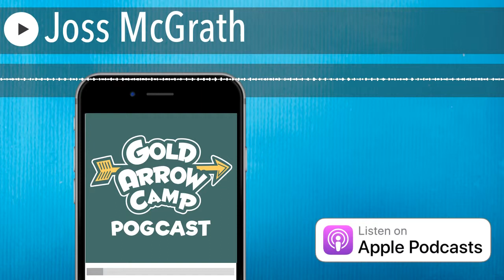Joss McGrath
Episode 14. On this episode, Soy is joined by veteran camper Joss McGrath, who shares her thoughts on food at camp, what to pack, her favorite activities and favorite counselor. She also has advice about being homesick and making friends at camp. Soy plays guitar and has the Joke of the Cast and Sunshine delivers […]